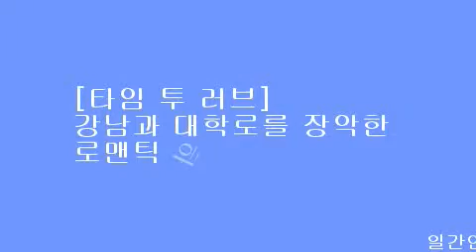[타임 투 러브]강남과 대학로를 장악한 로맨틱 하트 풍선 물결!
[일간연예/조우진기자-영화감독]비정상 로맨틱 코미디 열풍 예고!

사랑불감증 로맨스 작가 “ME”의 비정상 로맨틱 코미디 [타임 투 러브][수입: 엔케이컨텐츠│배급: 인벤트 디│공동제공: 나인플래너스│감독: 저스틴 리어던│출연: 크리스 에반스, 미셸 모나한]의 하트 풍선이 지난 11일 주말 강남과 대학로 일대를 물들였다.

지난 주말 강남역과 대학로를 사로잡은 빨간 하트 풍선의 로맨틱 파워!
올 가을 찾아올 비정상 로맨틱 코미디 [타임 투 러브]에 기대감 고조!